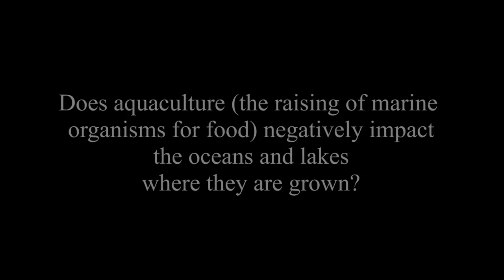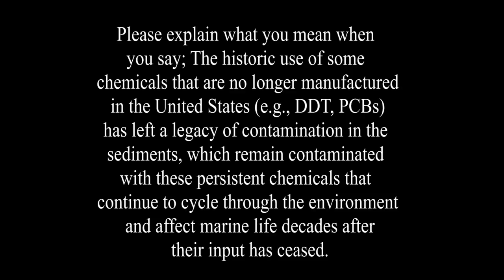What Problems Are There With Fish Farms(Aquaculture)? by Judith Weis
Marine pollution occurs today in varied forms--chemical, industrial, and agricultural and the sources of pollution are endless. In recent history, we've seen oil spills, untreated sewage, eutrophication, invasive species, heavy metals, acidification, radioactive substances, marine litter, and overfishing, among other significant problems. Though marine pollution has long been a topic of concern, it has very recently exploded in environmental, economic, and political debate circles; scientists and non-scientists alike continue to be shocked and dismayed at the sheer diversity of water pollutants and the many ways they can come to harm our environment and our bodies.

Judith Weis covers marine pollution from numerous angles, each fascinating in its own right. Beginning with its sources and history, she discusses common pollutants, why they are harmful, why they cause controversy, and how we can prevent them from destroying our aquatic ecosystems

Dr. Judith S. Weis is a Professor Emerita of Biological Sciences at Rutgers University, Newark. She received her bachelor’s degree from Cornell University and MS and Ph.D. from New York University. Her research focuses mostly on estuarine ecology and ecotoxicology, and she has published well over 200 refereed scientific papers, a technical book on marine pollution, co-edited a book on “Biological Invasions and Animal Behaviour” as well as several books for the general public. These include a book on salt marshes (“Salt Marshes: A Natural and Unnatural History”), a book on fish (“Do Fish Sleep?”), a book on crabs (“Walking Sideways: The Remarkable World of Crabs”), and a book on marine pollution (“Marine Pollution: What Everyone Needs to Know”).

 She is interested in stresses in estuaries and salt marshes (including pollution, invasive species, and parasites), and their effects on organisms, populations, and communities. Particular areas of focus have been effects of contaminants on growth, development, behavior, and predator/prey interactions; development of pollution tolerance in populations living in contaminated areas; effects of contaminants and parasites on behavior and ecology; interactions of invasive and native species; the role of mangroves and salt marsh grasses as habitat; effects of invasive salt marsh plants on estuarine ecology and contaminants. Much of her research has been in estuaries in the NY/NJ area, but she has also done research in Indonesia and Madagascar.

 She serves on the editorial board for BioScience. She is a Fellow of the American Association for the Advancement of Science (AAAS), was a Congressional Science Fellow with the U.S Senate, and a Fulbright Senior Specialist in Indonesia. She has been on numerous advisory committees for USEPA, NOAA, and the National Research Council, served the United Nations Environment Programme as a lead author of Global Environmental Outlook (GEO-5 and GEO-6 North America) and the World Ocean Assessment and chairs the Science Advisory Board of the NJ Department of Environmental Protection. She was the Chair of the Biology Section of AAAS, served on the boards of the Society of Environmental Toxicology and Chemistry (SETAC), the Association for Women in Science (AWIS), and the American Institute of Biological Sciences (AIBS), of which she was the President in 2001. In 2016, she received the Merit Award from the Society of Wetland Scientists.